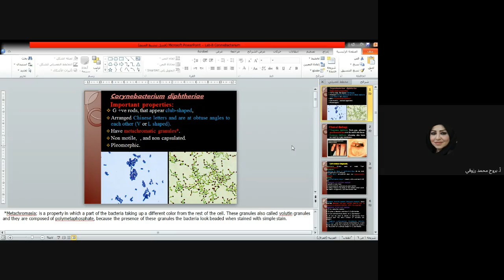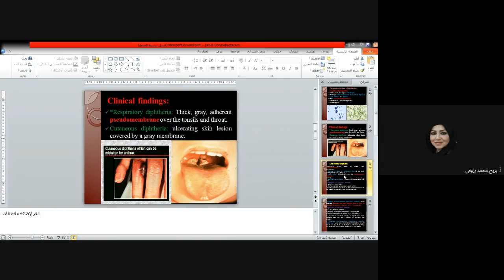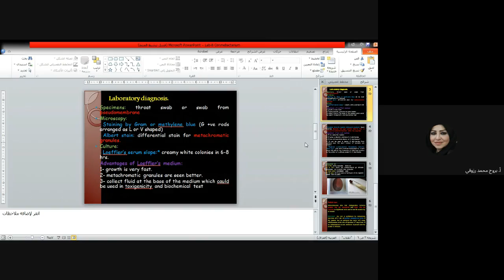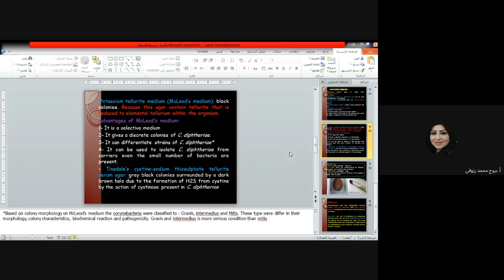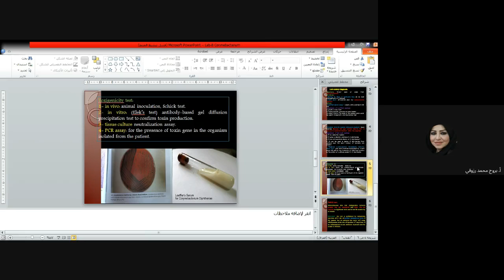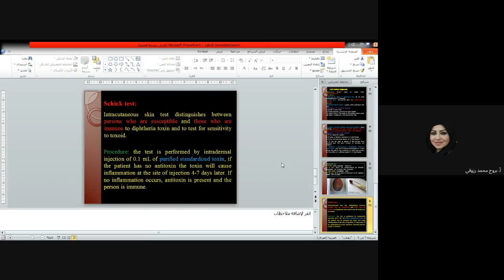Bacteriology lab8 (Corynebacterm diphtheriae)